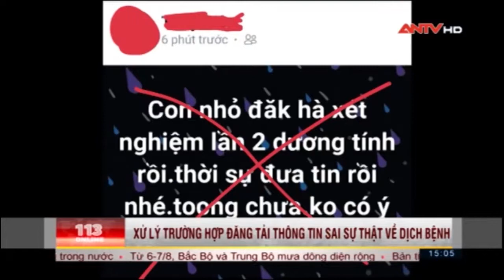[Tin] Kon Tum: Xử lý đối tượng đăng tin sai sự thật về tình hình dịch bệnh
Kon Tum: Xử lý đối tượng đăng tin sai sự thật về tình hình dịch bệnh
(113 Online 15h ngày 06/8/2020)